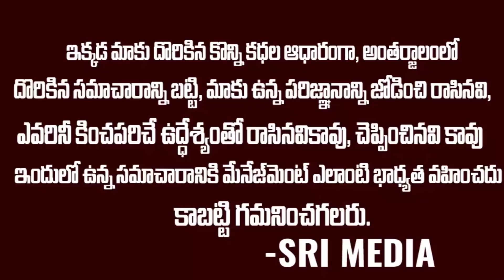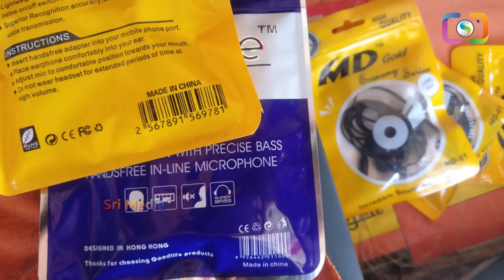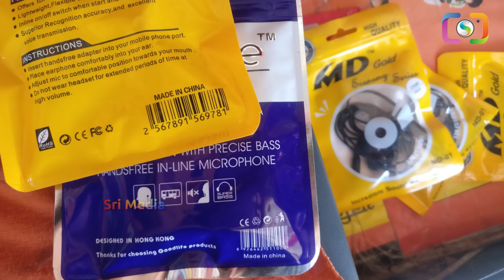ఇంట్లో ఉండే చైనాతో యుద్ధం చేసే అవకాశం || India-China Border Standoff Raises Military Tensions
WATCH : ఇంట్లో ఉండే చైనాతో యుద్ధం చేసే అవకాశం || India-China Border Standoff Raises Military Tensions